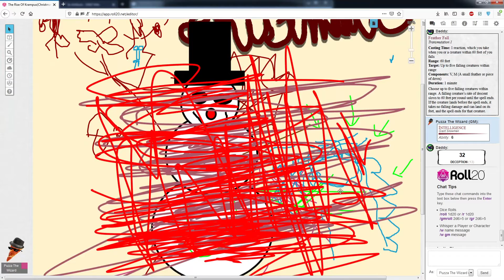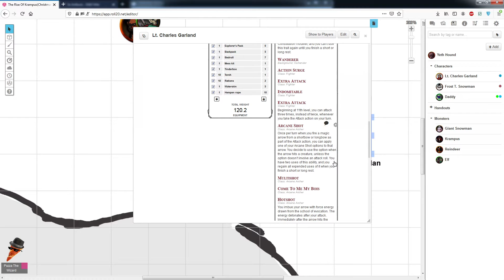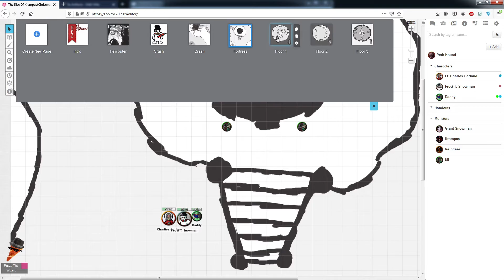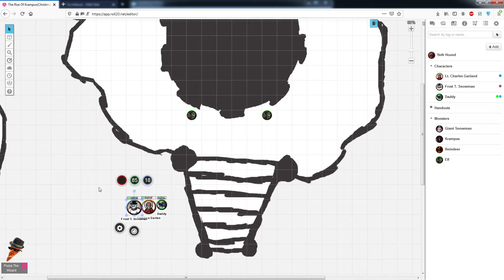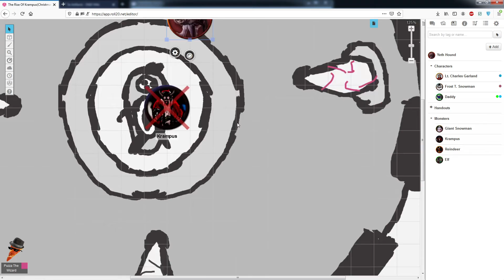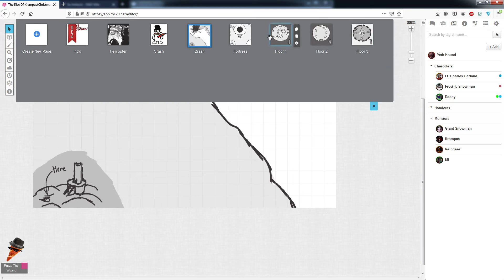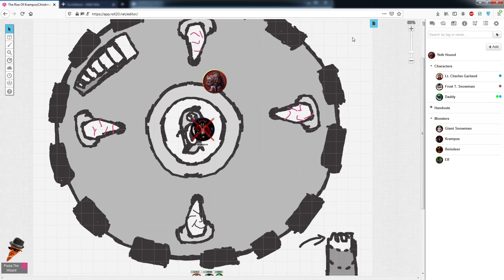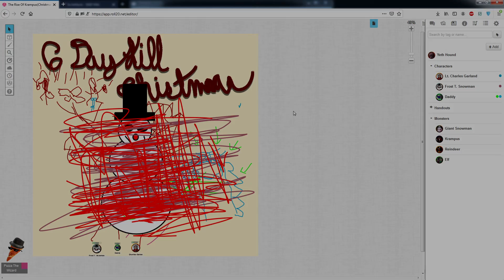How I Make a One Shot | DM TIps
Welcome to another Dungeons and Dragons, Dungeon Master Video everyone!